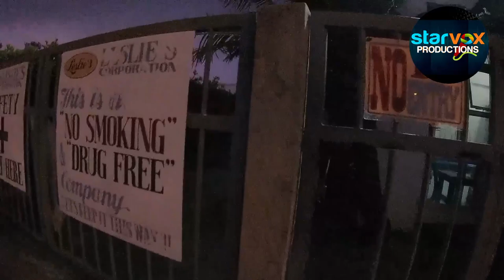Daily Vlog Pagpasok sa trabaho